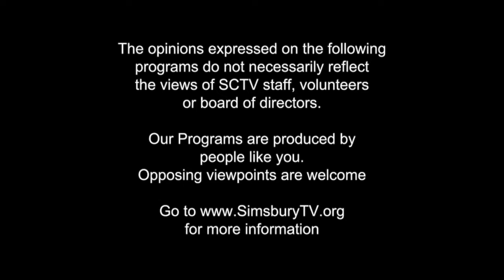The Emotion Roadmap - Ep.93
Host, Chuck Wolfe, describes the importance and benefits of paying attention to feelings. Two callers offer their thoughts.

Filmed at WPKN Radio at 89.5-FM, Bridgeport, CT -  November 6th, 2019